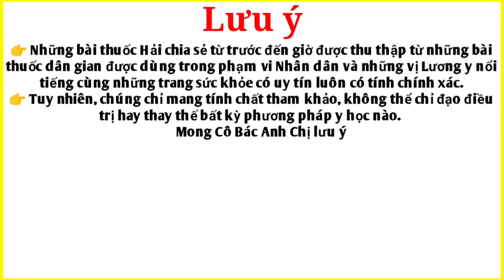Bài thuốc Đặc trị Ho lâu năm, viêm phế quản, viêm họng. PHAN HẢI Channel